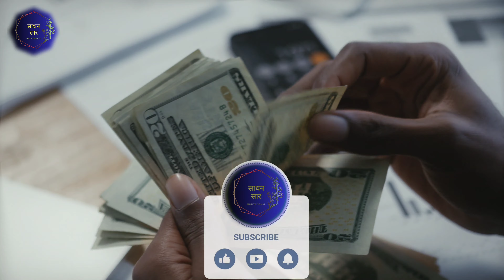सफलता की ओर: मंज़िल की तलाश में | makar sankranti daan vidhi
Dosto me chandrajaya swagat hai apka Sadhan Saar channel me...

सफलता की ओर: मंज़िल की तलाश में

Yours Queries -
makar sakranti per liye jaane wale niyam
makar sakranti se kaun se niyam liye jaate hain
sakraat se kaun se kaun se niyam liye jaate hain
sankranti kab hai
sankranti 2024
sankranti puja vidhi
khichadi 2024 mein kab hai

infringing,
use